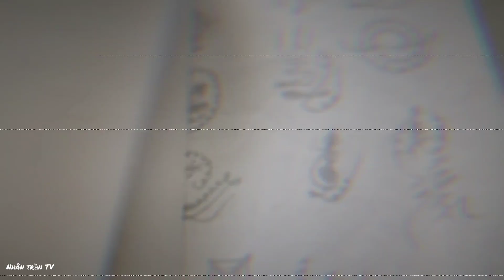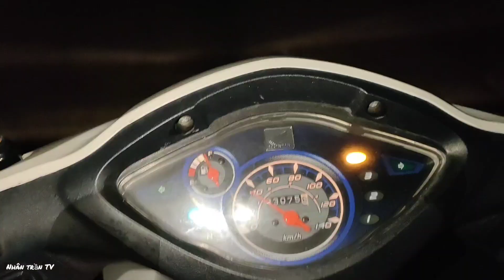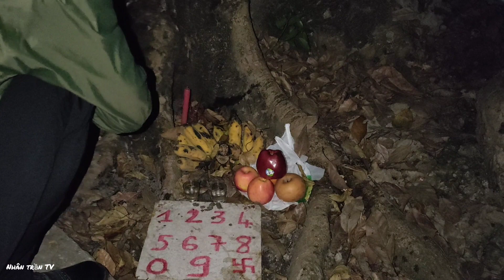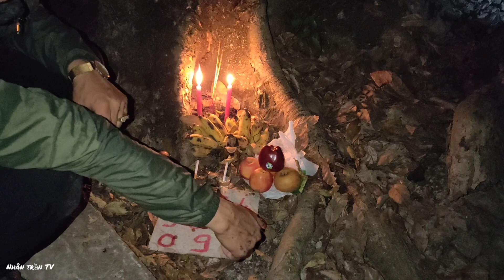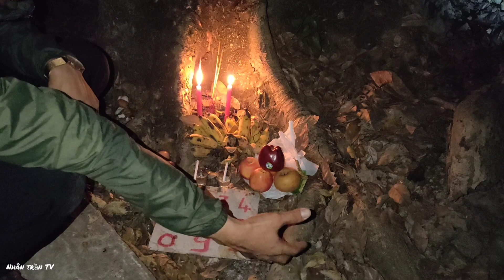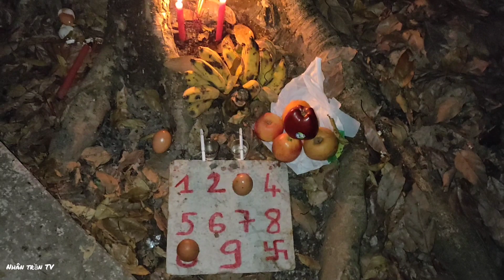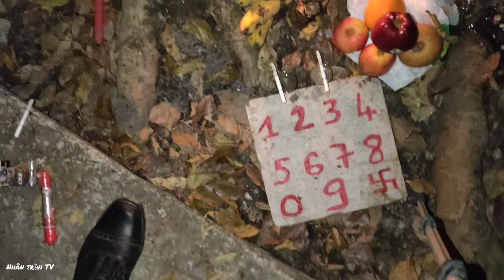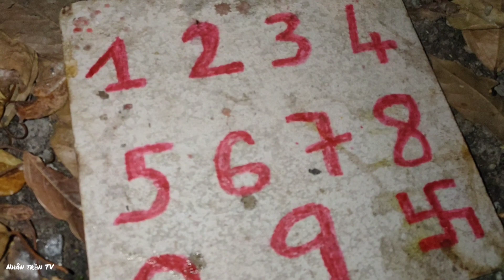Cúng Trả Lễ Gốc Cây Sung Ông Tà Hiển Linh Cho Số |Ngày 20/11|Xin Lộc Ông Tà Linh Lắm|Phim Ngắn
Cúng Trả Lễ Gốc Cây Sung Ông Tà Hiển Linh Cho Số Linh Lắm |Ngày 20/11 Xin Lộc Ông Tà.Phim ngắn
   Chào mừng các bạn đang xem màn ảnh nhỏ của kênh Nhân Trần TV___
Kênh khám phá tâm linh với những hiện tượng kỳ lạ mà chúng ta ích ai biết đến.
Số tài khoản /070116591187.Tên Trần Trọng Nhân, Ngân Hàng Sacombank.